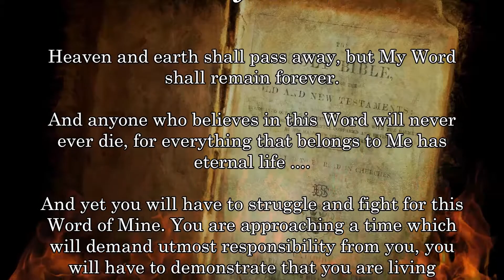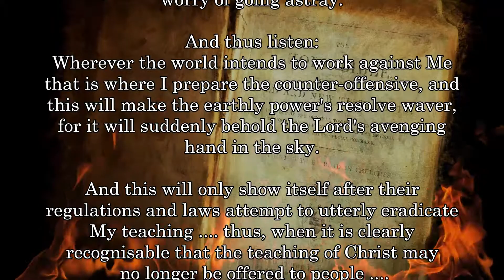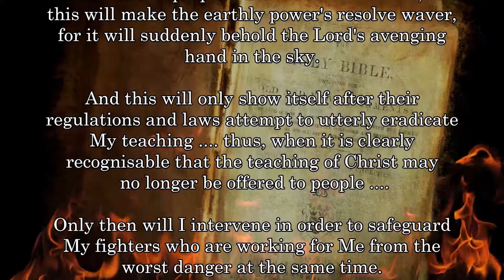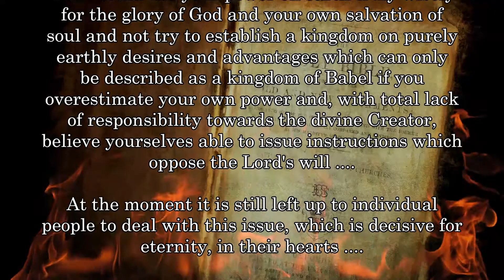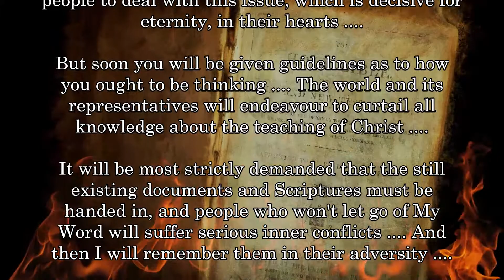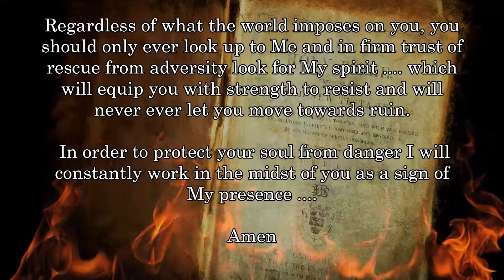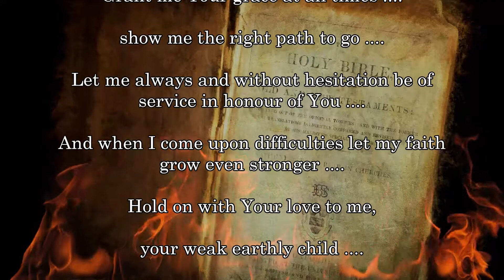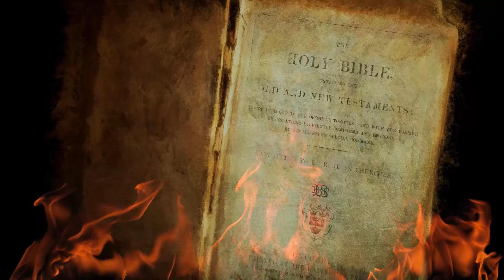PREDICTION ....DESTRUCTION of GOD´s WORD and SCRIPTURES .... PRAYER ....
Revelation 0641